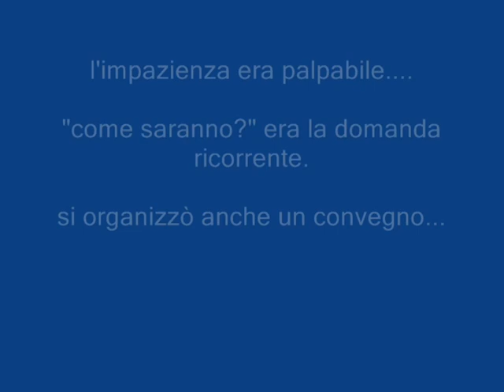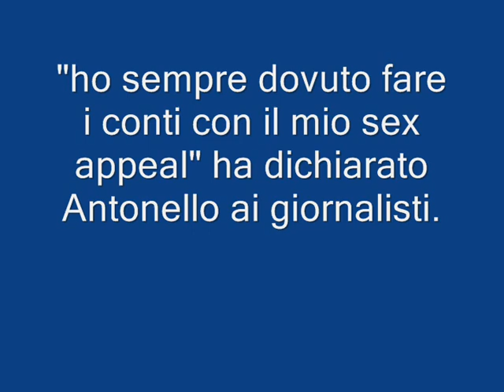1 marzo 2009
La 5^ elementare del 1971 si è riunita. Sogliano al Rubicone 1 marzo 2009